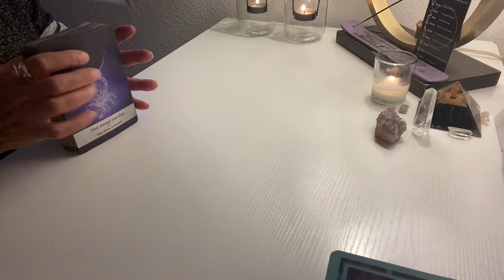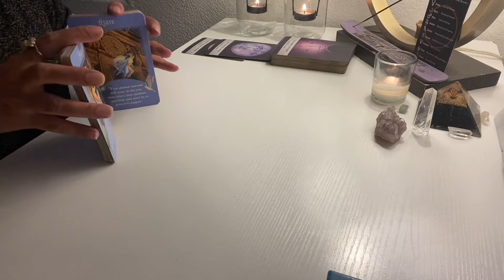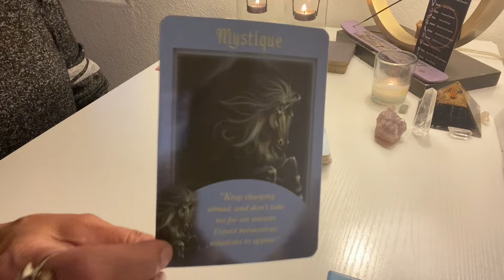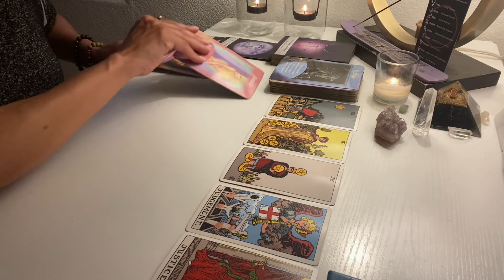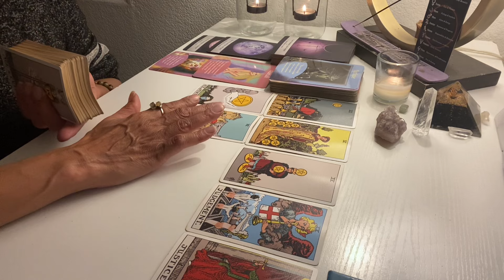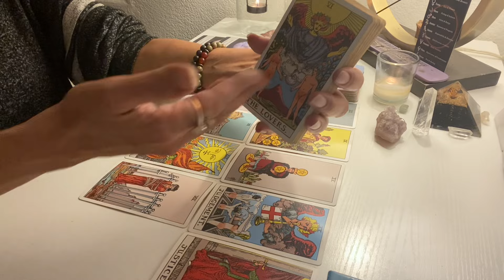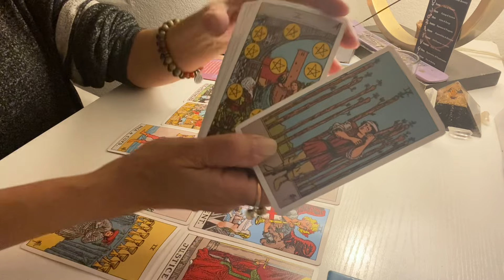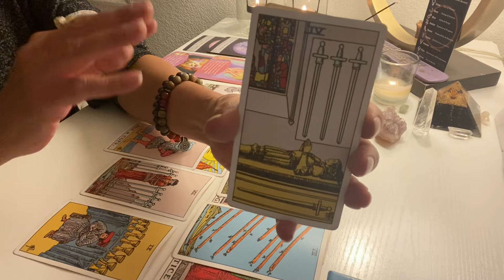AQUARIUS ⚡️THERES NO HOLDING YOU BACK ANYMORE ‼️⚡️💯 🔮 FEBRUARY WEEKLY TAROT 18-29-2024